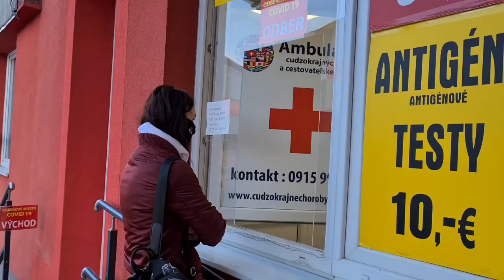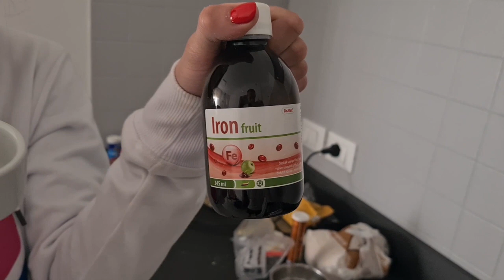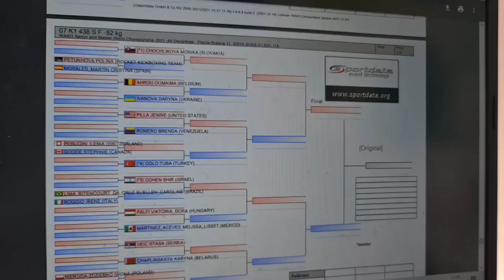MC Fight Vlog - Epizóda 23 / Majstrovstvá Sveta K1 WAKO Part 1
Konečne je vonku 1. časť vlogu o Majstrovstvách sveta WAKO🌋.

V tomto dieli sa dozvieš:
✔ ako prebiehalo váženie, testovanie a registrácia
✔aký som dostala los
✔otvárací ceremoniál
✔ priebeh zápasu s Ruskou

Druhá časť čakaj stredu 🙂